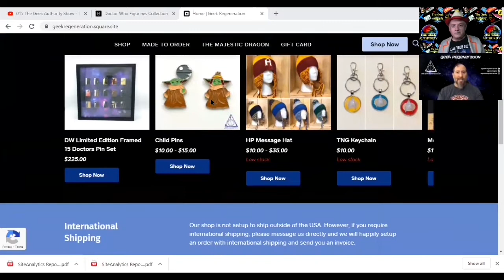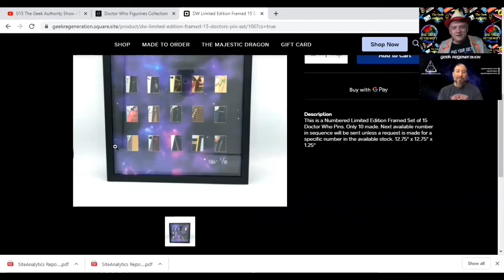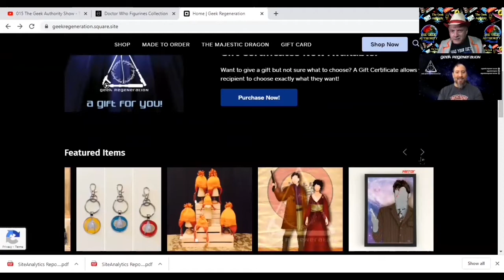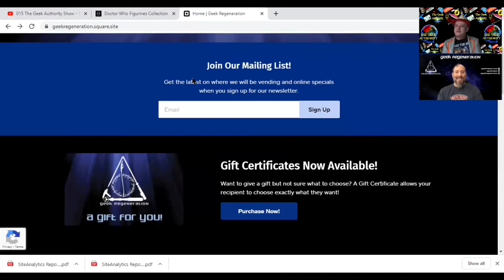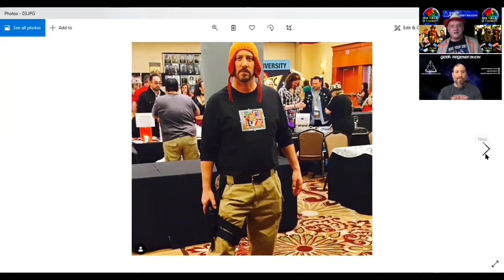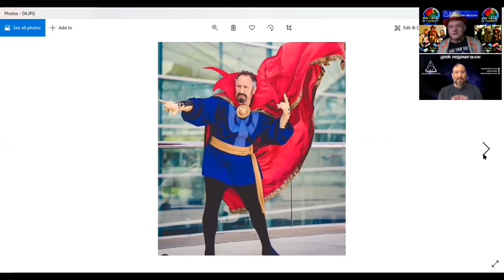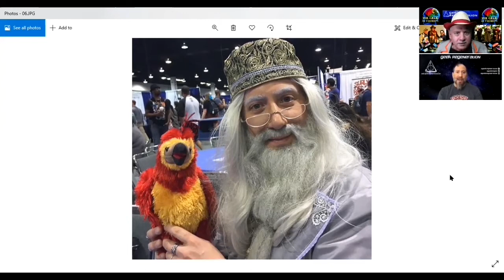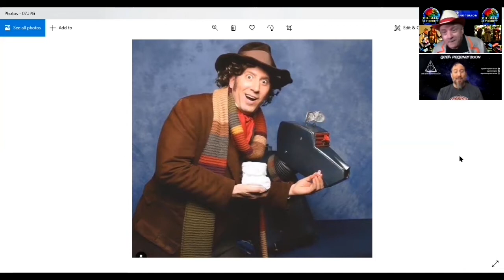020 The Geek Authority Show - Andrew Elkins - Cosplayer Extraordinaire - PART 1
Very Special Guest -  Andrew Elkins - Cosplayer Extraordinaire
The Geek Authority Show 020
Starring Lorenzo Marchessi of THE GEEK AUTHORITY

Such a fun personality with an exciting career and a fandom interest in cosplay with an emphasis on detail. Andrew Elkins is a an entrepreneur as well as a very popular cosplayer. Learn who and what he does in this first of a two part episode!

Keep an eye out...as special guests do 'pop' in!

THERE ARE SOME AUDIO DROPS IN THIS VIDEO. I DID THE BEST I COULD SWEETENING IT. I APOLOGIZE FOR ANY INCONVIENCE.

Please like us. Please share us. Get the word out and let us know what you think.

Please feel free to also leave questions or comments below. Heading into unknown territory for you! Thanks in advance for watching and hopefully sharing!

All photo's of all show, convention viewers and cos-players were taken by and property of Lorenzo Marchessi.

F.A.B.!
Engage!